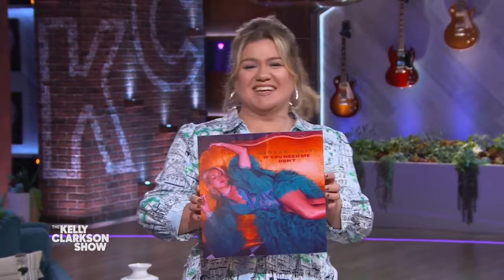Live from the Kelly Clarkson Show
Meghan Linsey performing the single "If You Need Me, Don't" live on the Kelly Clarkson Show